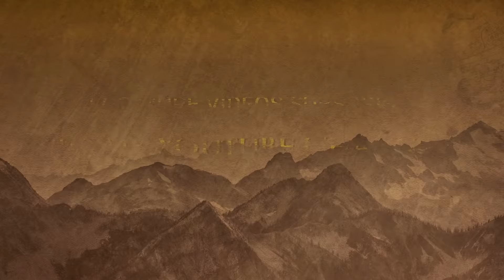Laila O Laila - Ali Zafar ft Urooj Fatima | Anoshay Ali & Ayesha | Dance Tutorial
Hey Everyone :)
Presenting choreography Collab of Laila O laila, an easy traditional folk rendition with very talented Ayesha Younas (Islamabad based Zumba Instructor)
A beautiful balochi song sung by alizafar uroojfatima. Tried to create a vintage shadowy ambience according to the theme of the song. Hope you guys like it :)